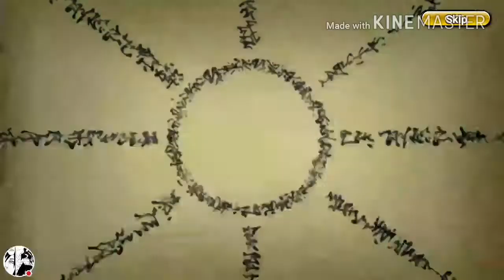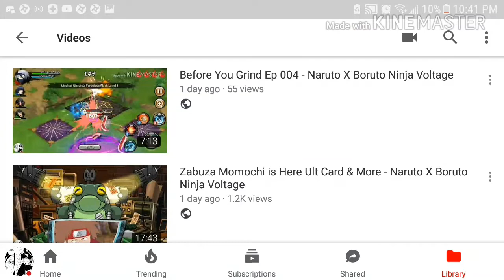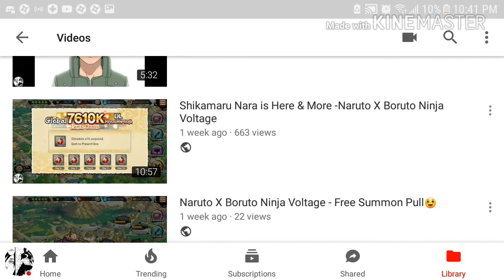Thank You Subs Again (Four 6🌟Shinobi Upgrade) - Naruto X Boruto Ninja Voltage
Thank you all I will be posting more soon. 👍😀😎 You all are awesome.